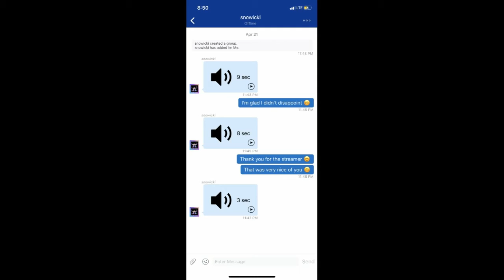Im-Me-21 killing NOOBS #111